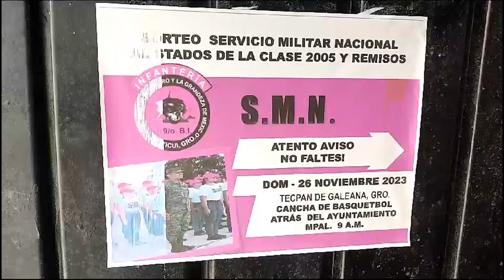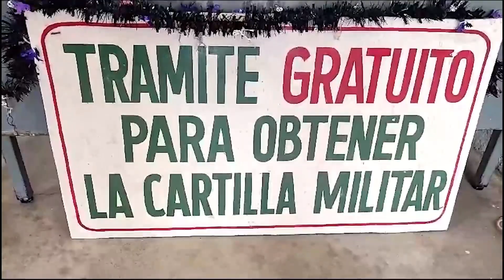El próximo 26 de noviembre a las la Sedena celebrará el sorteo para el Servicio Militar Nacional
El próximo 26 de noviembre a las 9,30 de la mañana en la cancha municipal la Sedena celebrará el sorteo para el Servicio Militar Nacional